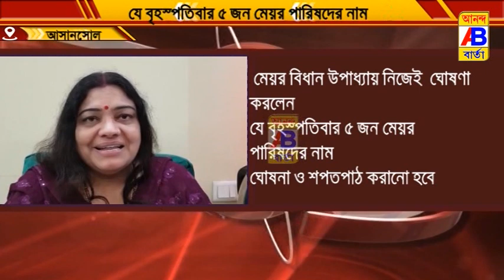পুরনিগমের মেয়র পারিষদের নাম ঘোষনা ও শপত পাঠ